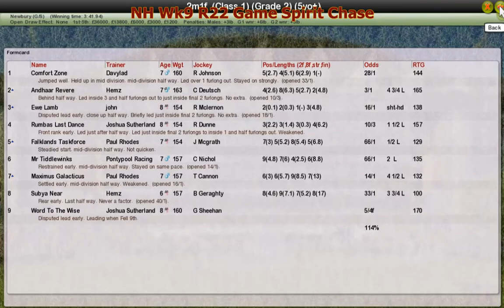NH Wk9 R22 Game Spirit Chase